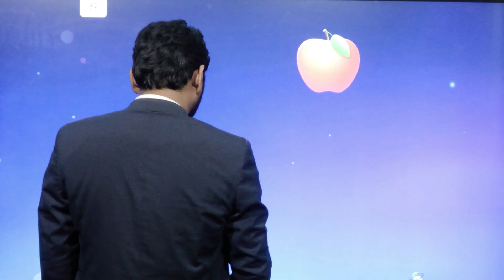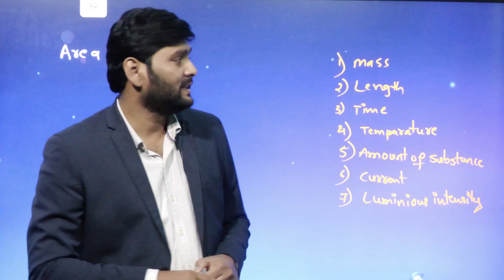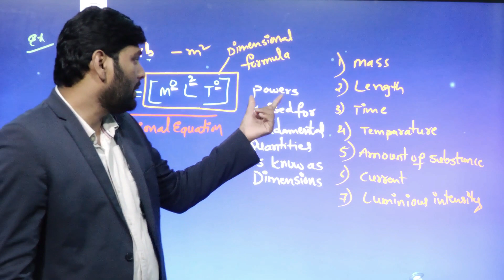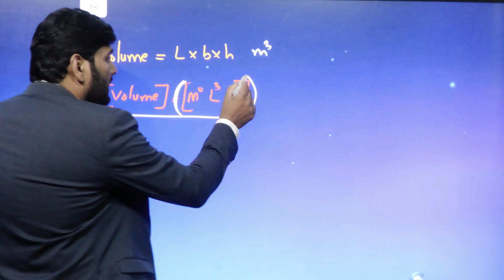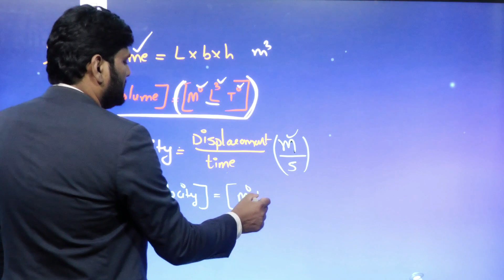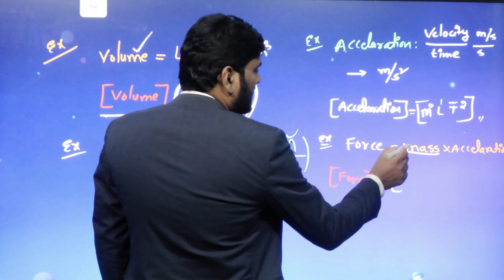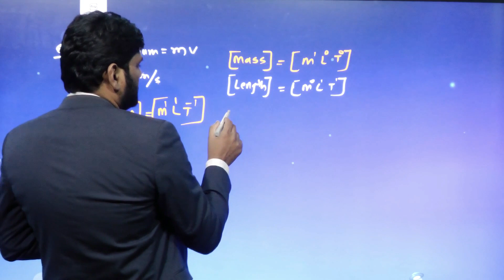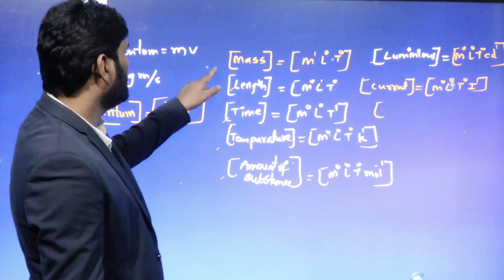IIT GRADE 7 PHYSICS DIMENSIONS 1